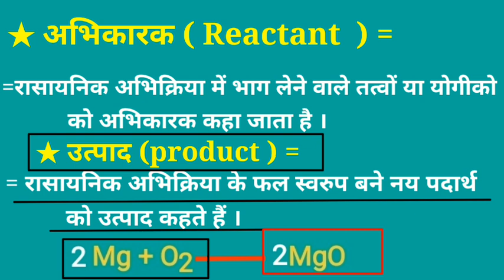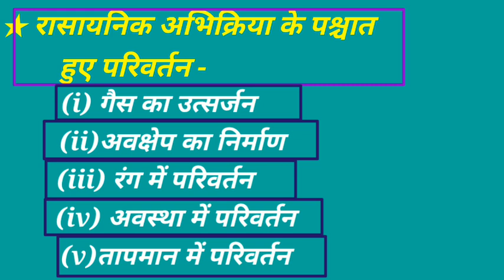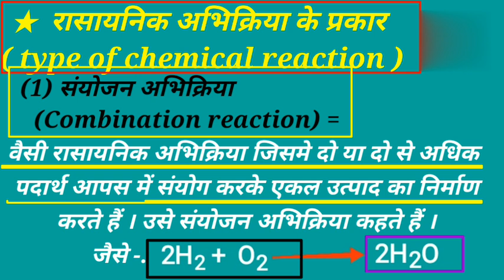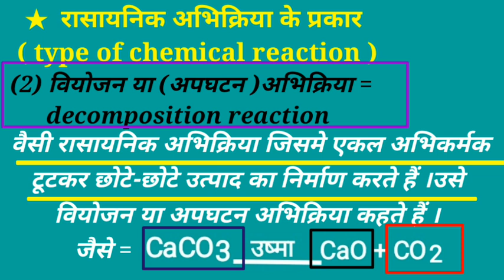रासायनिक अभिक्रियाऍ एवं समीकरण॥कक्षा - 10॥ पाठ 1(science )संयोजनअभिक्रिया ॥वियोजन अभिक्रिया Part 2.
रासायनिकअभिक्रियाऍएवंसमीकरणकक्षा10पाठ1(science
रासायनिक अभिक्रियाऍ एवं समीकरण॥कक्षा - 10॥ पाठ 1(science
रासायनिक अभिक्रियाऍ एवं समीकरण॥कक्षा - 10॥ पाठ 1(s
अभिकारक किसे कहते हैं
उत्पाद किसे कहते हैं
रसायनिक अभिक्रिया के पश्चात हुए परिवर्तन
संयोजन अभिक्रिया किसे कहते हैं
वियोजन या अपघटन अभिक्रिया किसे कहते हैं
वियोजन